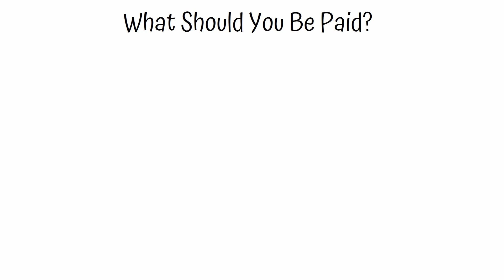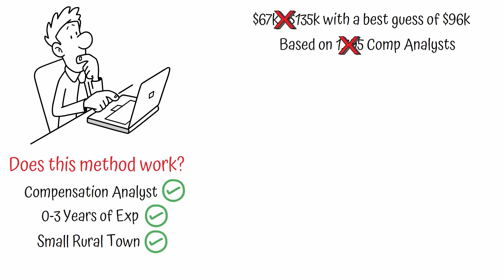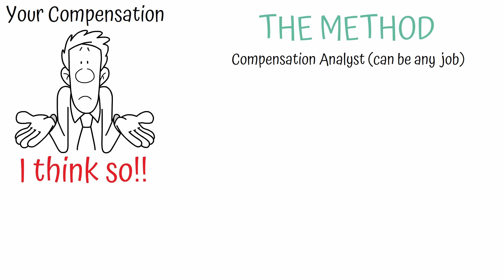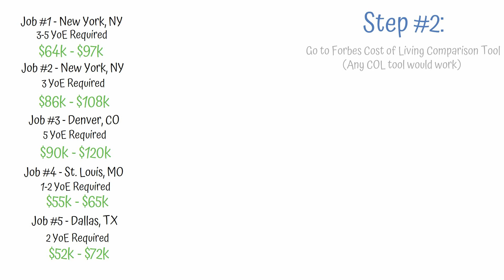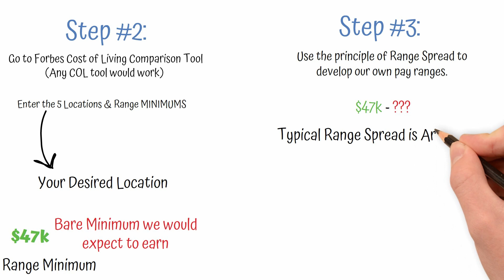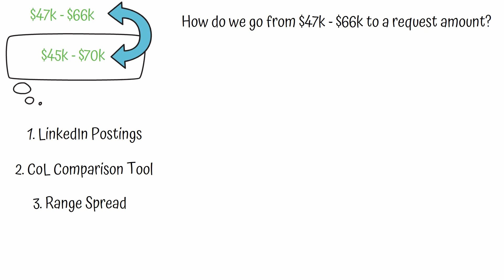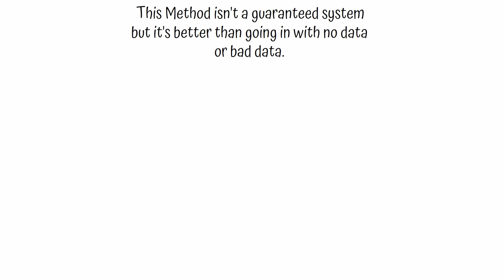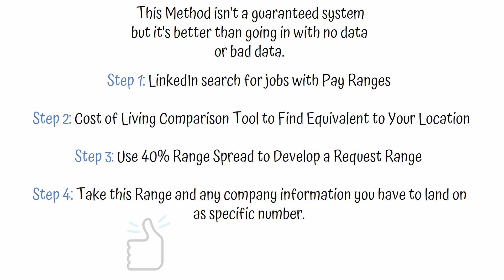Salary Negotiation Strategy: Step by Step | Being Mindful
How to calculate your worth and negotiate your salary are common concerns that employees have.  Fortunately for us it doesn't have to be intimidating.  You can calculate your worth to determine what you should be paid using nothing but FREE resources.  Negotiating your salary can be tough, but once you know what you worth, the whole process becomes easier.

At BeingMindful we want to provide the strategies and tactics that will help you achieve your goals in your career and life.  Success and wealth are something we all chase and there are plenty of methods to achieve these goals.

Whether we want success in our careers, our families, or just our lives in general, we have to have the knowledge and understanding to approach these the right way.  People are capable of amazing things, we need only to unlock our full potential, and then all things are possible.